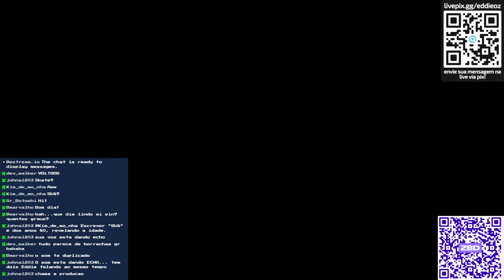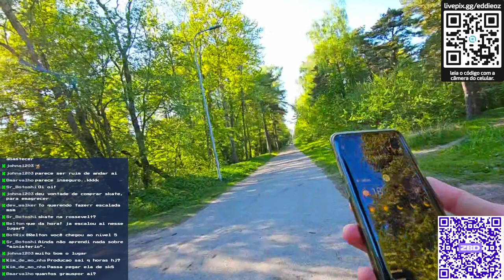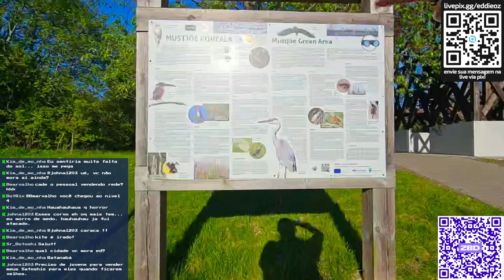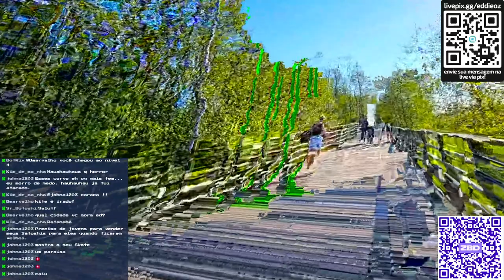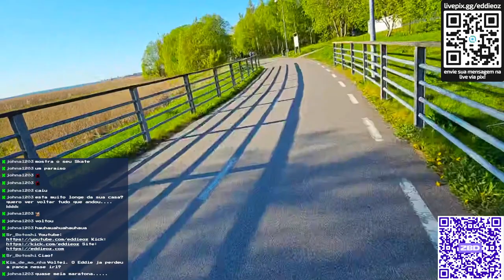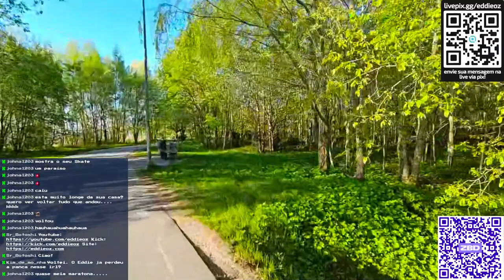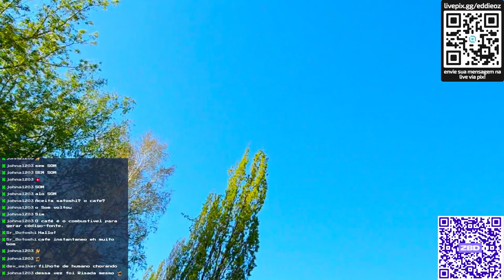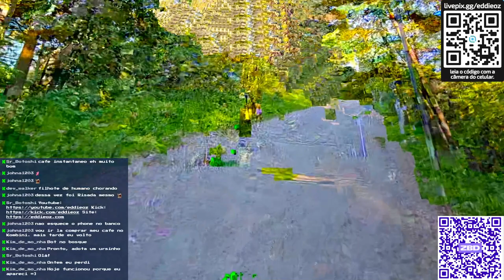[ IRL ][ ep #584 ] Explorando a Praia e Resolvendo Problemas Técnicos: Uma Jornada ao Ar Livre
**Descrição:**

Bem-vindos a mais uma aventura! Neste vídeo, acompanhe nossa jornada enquanto exploramos a beleza natural da praia e enfrentamos alguns desafios técnicos durante a transmissão ao vivo. Aqui estão alguns destaques que você encontrará:

**Timestamps e Capítulos:**
1. **00:00:15 - Segunda tentativa:** Tentando ajustar a câmera e o equipamento para a live.
2. **00:05:04 - Ajustes no Servidor:** Melhorias no áudio, correção de cor e estabilização de imagem.
3. **00:11:01 - Problemas de Áudio:** Tentativas de resolver problemas de som e verificar o feedback dos espectadores.
4. **00:15:04 - Problemas Técnicos:** Discussões sobre ajustes técnicos e desafios encontrados.
5. **00:18:51 - Conversa Aleatória:** Conversas variadas e reflexões pessoais.
6. **00:23:21 - Atividades ao Ar Livre:** Comentários sobre atividades ao ar livre, como skate e caminhada.
7. **00:27:59 - Sincronização de Áudio e Vídeo:** Explicação técnica sobre como sincronizar áudio e vídeo durante a live.
8. **00:32:43 - Interações e Identidades no Chat:** Discussões sobre identidades duplicadas e interações no chat.
9. **00:35:31 - Observações na Praia:** Observações sobre a maré e o recuo da água.
10. **00:39:03 - Estilo e Observações sobre Atividades ao Ar Livre:** Comentários sobre o estilo das pessoas e equipamentos esportivos.
11. **00:42:00 - Reflexões sobre Segurança e Estilo de Vida:** Reflexões sobre deixar objetos pessoais na praia e viver uma vida tranquila.
12. **00:46:23 - Escolinha de Kite e Aluguel de Equipamentos:** Passagem por uma escolinha de kite e áreas de aluguel de equipamentos.
13. **00:48:03 - Memórias de Atividades ao Ar Livre:** Lembranças de correr na praia em diferentes estações.
14. **00:52:10 - Fauna e Flora Local:** Discussões sobre diferentes tipos de árvores, abelhas, morcegos e borboletas.
15. **00:56:08 - Caminhada e Observações sobre a Maré:** Observações sobre a maré e o estado alagado da área.
16. **01:00:00 - Explorando Trilhas e Observações Finais:** Exploração de trilhas que levam à praia.
17. **01:01:55 - Problemas de Conexão:** Tentativa de resolver problemas de conexão e comentários sobre a localização.
18. **01:06:00 - Reflexões sobre Atividades Físicas:** Discussão sobre corridas passadas e saúde física.
19. **01:17:45 - Reconexão e Verificação de Equipamento:** Verificação do estado do equipamento e ajustes na imagem.
20. **01:21:16 - Observações na Praia e Equipamentos:** Observações sobre pessoas na praia com equipamentos de som.
21. **01:23:38 - Interações com o Ambiente:** Interação com o ambiente da praia, incluindo crianças brincando.
22. **01:26:19 - Atividades no Parque:** Observações sobre atividades no parque, como brinquedos infantis.
23. **01:29:03 - Preparação de Café:** Momento de preparação de café e comentários sobre a rotina.
24. **01:31:46 - Verificação de Som:** Verificação do retorno do som após mexer no microfone.
25. **01:34:08 - Conexão e Problemas Técnicos:** Problemas de conexão e discussões sobre desconexões.
26. **01:38:26 - Reflexões sobre Caminhadas e Saúde:** Reflexões sobre saúde e caminhadas.
27. **01:41:22 - Curiosidades e Equipamentos:** Observações sobre equipamentos de café e relógios em locais inesperados.
28. **01:46:01 - Conversas sobre a Estônia e Segurança:** Discussões sobre a fauna na Estônia e a segurança.
29. **01:52:41 - Testes e Ajustes Técnicos:** Testes com aplicativos de load balancing para melhorar a transmissão.
30. **01:55:01 - Observações e Interações no Ambiente:** Comentários sobre objetos deixados no ambiente e reflexões sobre a atitude das pessoas.
31. **02:00:33 - Explorações Urbanas:** Explorações de áreas urbanas, observando restaurantes e arquitetura local.
32. **02:10:02 - Fim da Transmissão:** Preparação para o fim da live, agradecimentos aos espectadores e recapitulação dos eventos do dia.